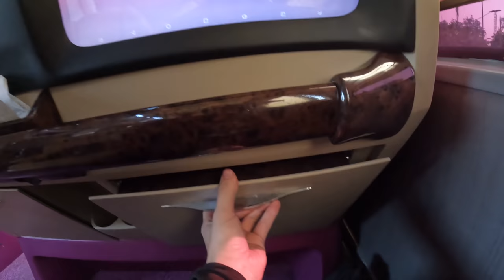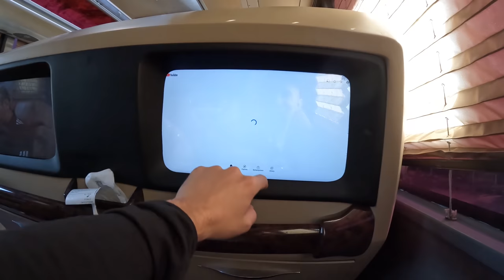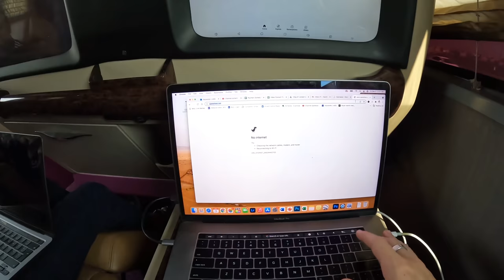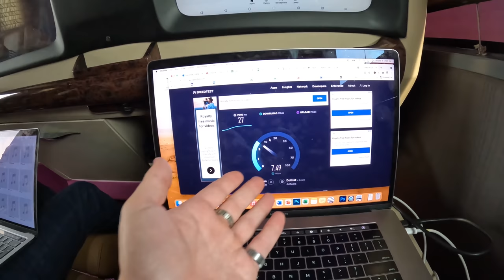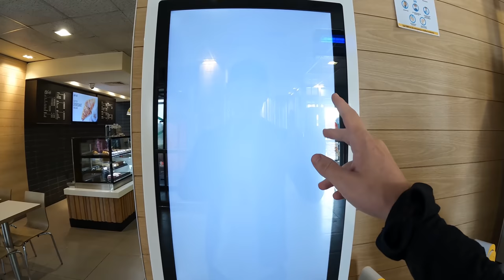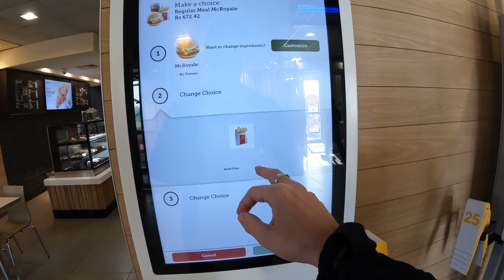$18 ULTRA LUXURY bus to Islamabad 🇵🇰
The tour of Pakistan continues as we depart Lahore today and head over to the great city of Islamabad Pakistan. Me and @harryjaggardtravel take a luxury $18 Q Connect bus which takes roughly 4.5 hours and that includes a stop for food. We share with you the journey and tour of this bus.